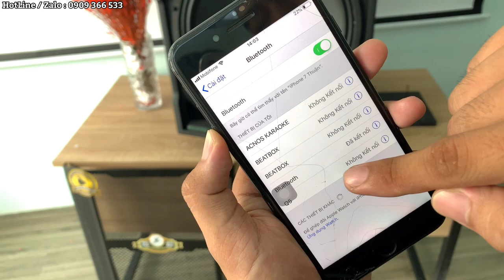Khui Ruột Loa Kéo 5 Tấc 2 Treble Đáng Mua Nhất Giá Dưới 8 Triệu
Những dòng Loa Kéo Công Suất Lớn Bass 5 tấc ( chính xác 45 cm ) thường có lợi thế hơn với Loa karaoke 4 tấc ở công suất . chất âm bass và độ nhẹ khi hát karaoke . Nhưng dòng Loa công suất lớn bass 5 có những khuyết điểm như sử dụng trong nhà dễ hú , nghe nhạc không gian nhỏ dễ bị ù và sôi tiếng treble .
Thường chúng ta hay mặc định Loa kéo bass phải to , coil phải lớn , nội thất phải khủng thì loa mới hay nhưng riêng với loa kéo cần xét đến độ tương thích .
Nếu Bass có từ và coil lớn quá và bo mạch công suất để đẩy không đủ thì loa tiếng phát ra bị tối và nhanh hao bình .
Loa mình quay trong video là Loa Best BT 6910 giá 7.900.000 vnđ nguyên bộ , bảo hành Bình 6 tháng , micro 6 tháng , bo mạch 12 tháng .
Loa trong video mình khui ruột vẫn bảo hành như mới , giảm 500K so với giá gốc . còn 7.400K .

✩ HotLine / Zalo : 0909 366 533
✩ CSKH / Kĩ Thuật : 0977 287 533